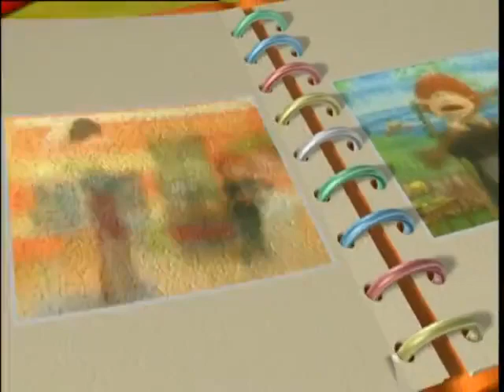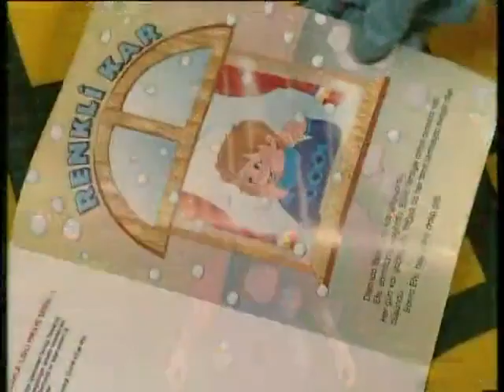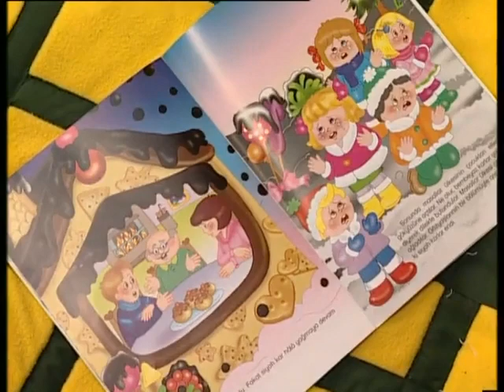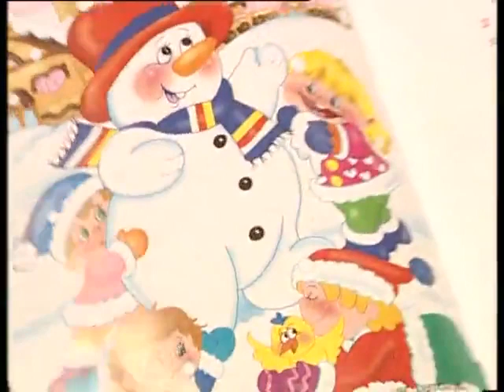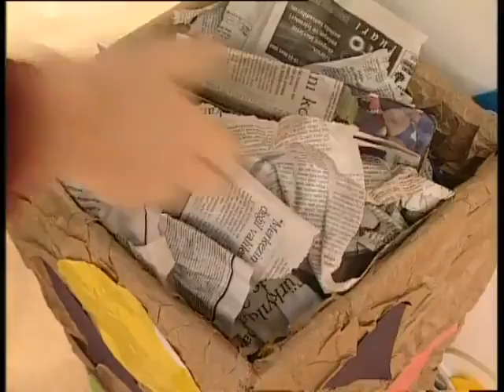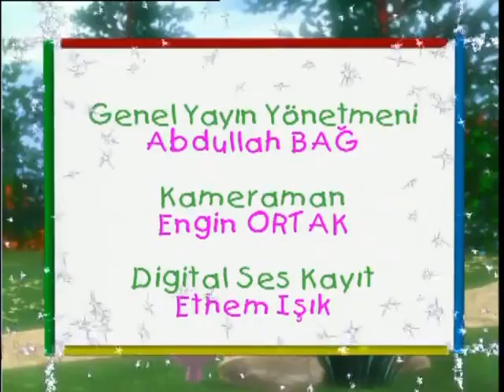TARÇIN ve ARKADAŞLARI ÇİZGİFİLMİ İZLE BÖLÜM 64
SEVİLEN CİZGİ FİLİM TARÇIN VE ARKADAŞLARI EGİTİCİ VE ÖGRETİCİ BÖLÜMLERİYLE SİZLERLE
İYİ SEYİRLER
GÖRÜŞ VE ÖNERİLERİNİZ İÇİN HAKKINDA KISMIMIZDA BULUNAN MAİL ADRESİMİZE YAZABİLİRSİNİZ